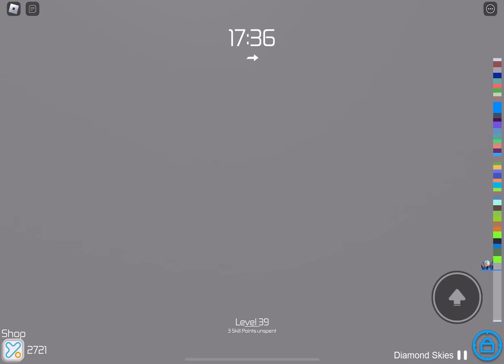😱 I FOUND MINUTE IN TOWER OF HELL! 😱 [2ND RAREST SECTION]